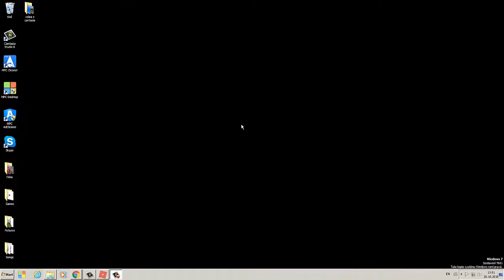(Let's play)Roblox- Jairbreak-1.díl-informace a spol.. /w. Ružové prase